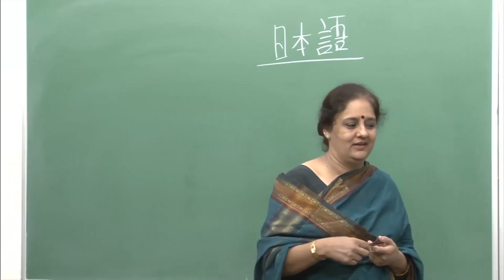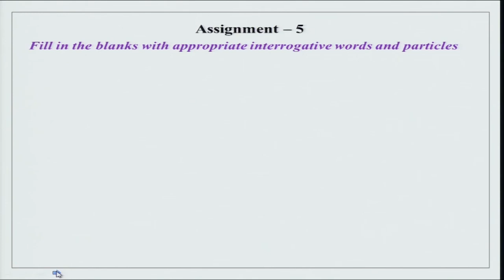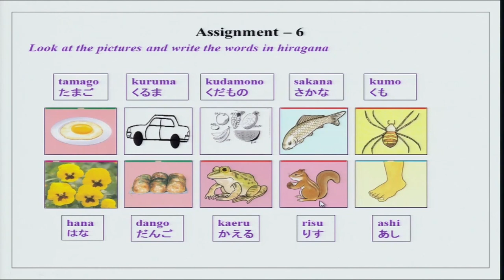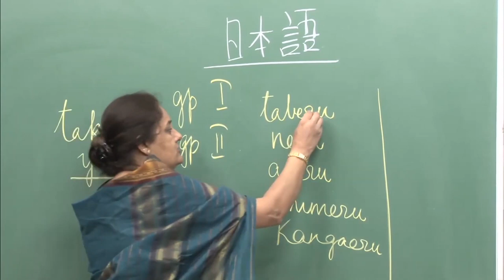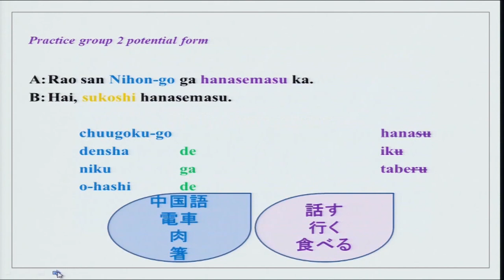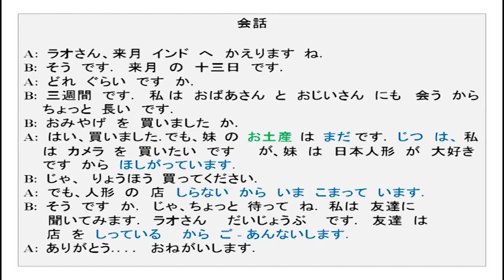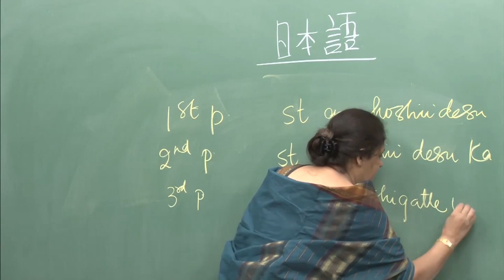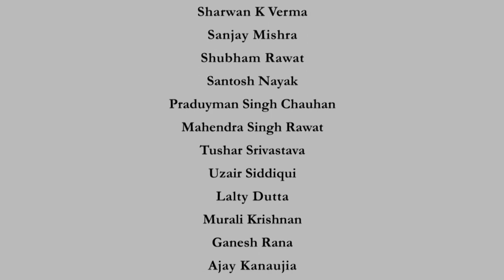Imoto wa ningyo o hoshigatte imasu